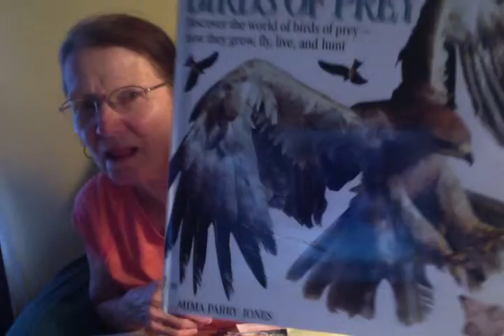BIRDS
LONG-DISTANCE FLYERS